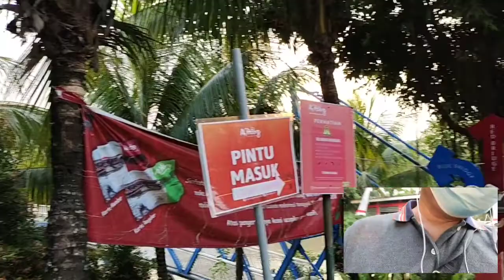PASAR APUNG II PASAR AH POONG II Pasar Apung, Sentul pada kondisi terkini. Part 6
Indonesia

Bogor selain mempunyai tempat wisata alam yang banyak, Bogor juga mempunyai objek wisata baru. Kali ini, pusat kuliner bernama Pasar Ah Poong  yang ada di Sentul. Tempatnya berada di tepi Sungai Cikeas, sehingga nama Ah Poong atau apung digunakan.

Bersantap di Pasar Kuliner ini akan memberikan sensasi tersendiri. Pengunjung dapat menikmati suasana sejuk karena rumah makannya dibuat semi terbuka. Selain itu, mendengarkan deru aliran Sungai Cikeas menambah keseruan bersantap di sini.. Semoga konten ini bermanfaat.   Terima kasih

Record: HP Vivo J50
Jenis vidio : asli/original (natural)
Editing video: Youtube Studio
Editing thumbnails: PicsArt / Youtube Studio

English

Bogor besides having many natural tourist attractions, Bogor also has new tourist attractions. This time, the culinary center is called Parar Apung or Pasar  Ah Poong  in Sentul. The place is on the banks of the Cikeas River, so the name Ah Poong or floating is used.

Dining at this Culinary Market will give its own sensation. Visitors can enjoy the cool atmosphere because the restaurant is semi-open. In addition, listening to the roar of the Cikeas River adds to the excitement of dining here. Hopefully this content is useful.

Video type: Original (natural)
Video editing: Youtube Studio